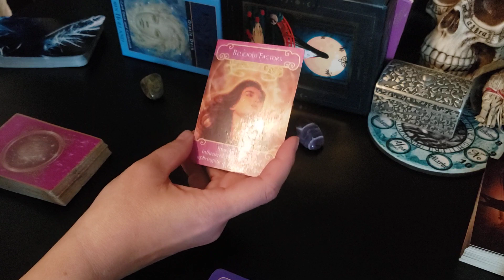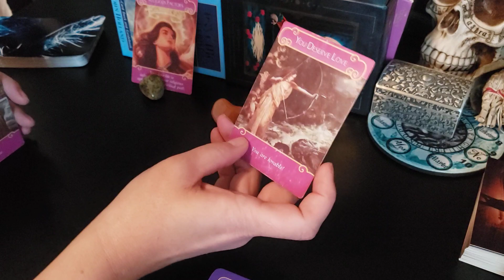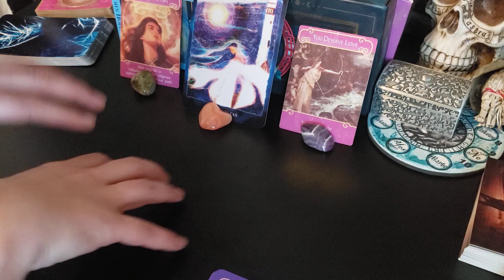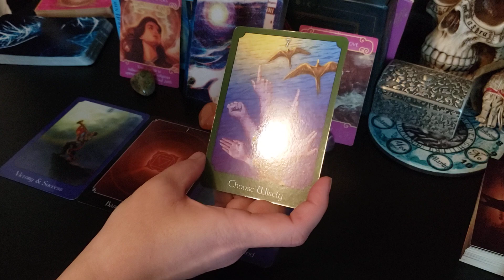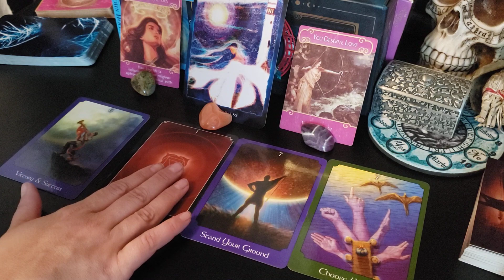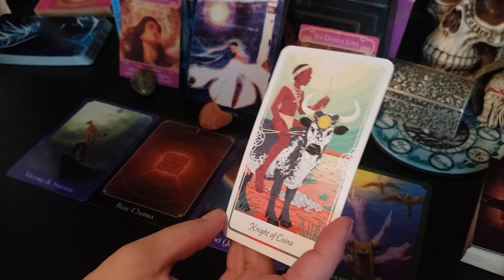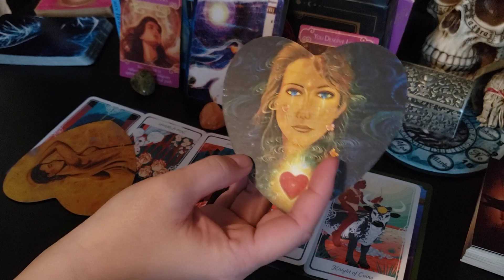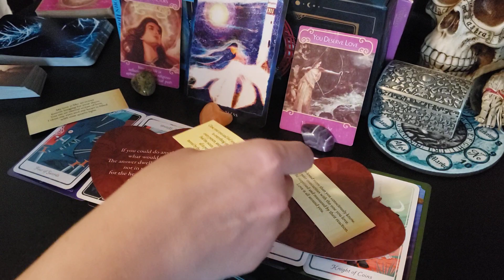Taurus ♉ 'You are loved more than you could consciously EVER KNOW!" I'm here!